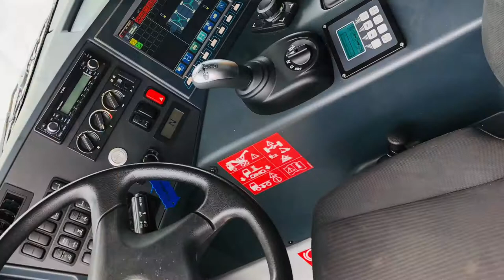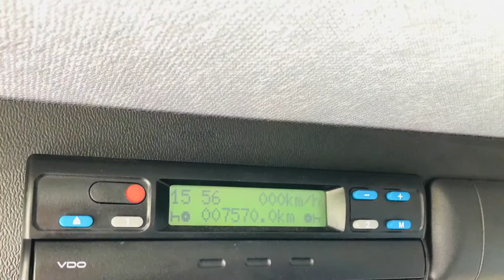2016 Tadano ATF 220G-5 Hovago Cranes